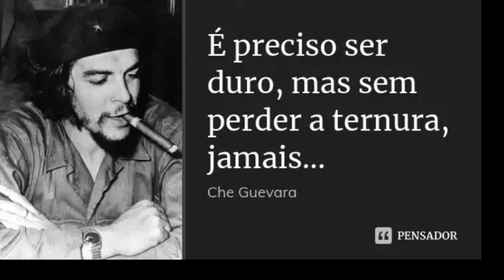PEC do Teto / Neoliberal é fdp sim!!!